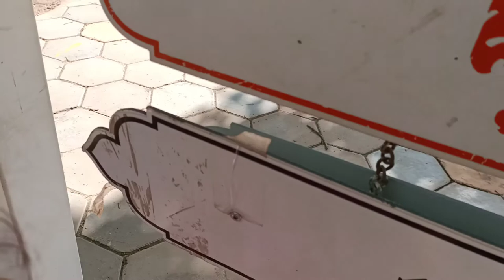SAMNANG MONYSOPHEA&SAMNANG MONYKA